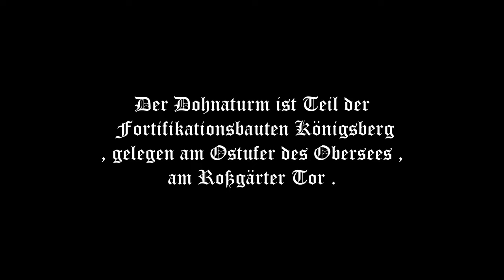Königsberg - "Der Dohnaturm" / Калининград - "Башня Дона"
Der Dohnaturm ist Teil der Fortifikationsbauten Königsberg , gelegen am Ostufer des Obersees , am Roßgärter Tor. Erbaut 1859 und nach Karl Friedrich Emil zu Dohna-Schlobitten benannt . / Башня Дона часть сохранившегося оборонительно-валового сооружения немецкой постройки в Калининграде , названа в честь Фридриха Карла цу Дона , являющегося одним из авторов проекта строительства оборонительного кольца вокруг города-крепости Кёнигсберг . Построена в 1854 году . Расположена на берегу Верхнего озера .